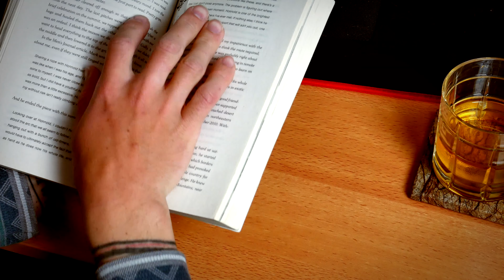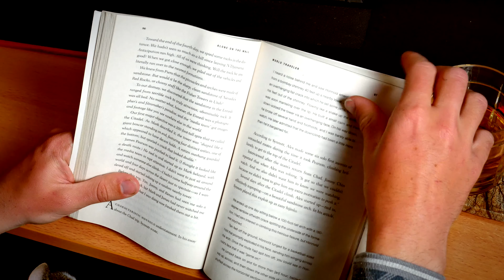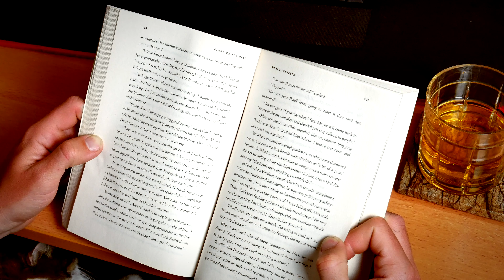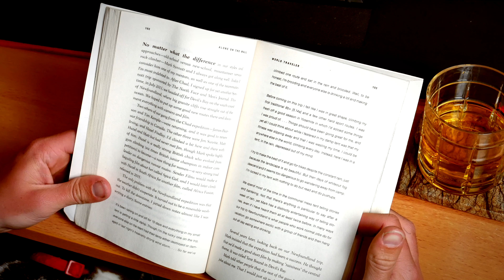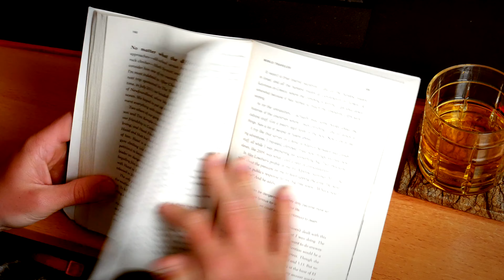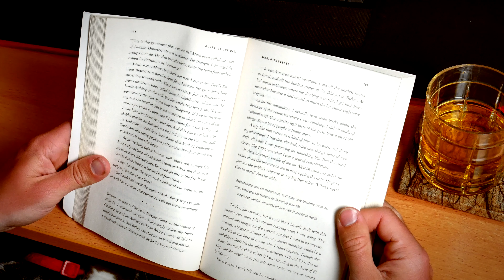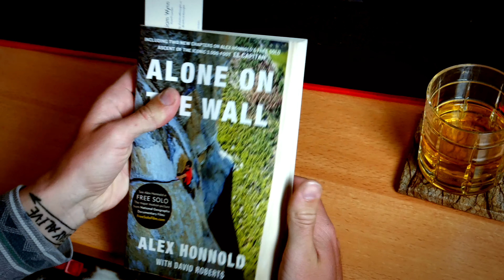Alone on The Wall by Alex Honnold: Live Reading by Liam Wynn - Pt. 7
Here today to finish off chapter 4! We learn about Alex's trip to Chad, and how this experience put life as a whole in perspective for him. Enjoy!

Episode: 7

Follow Vertical Thoughts!